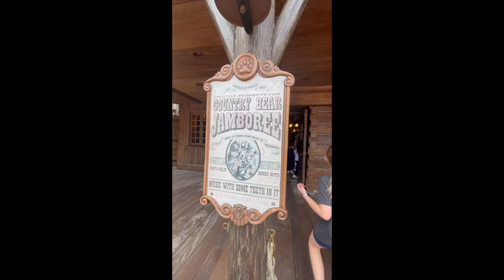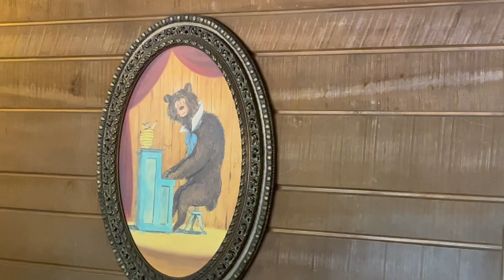The Last Day January 27, 2024 for Country Bear Jamboree-Refurbishment and will reopen later 2024